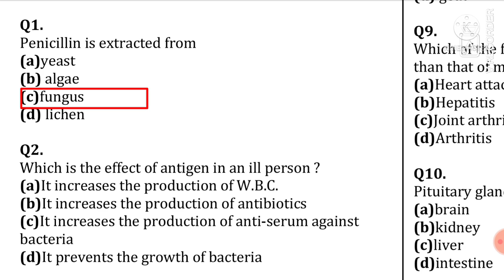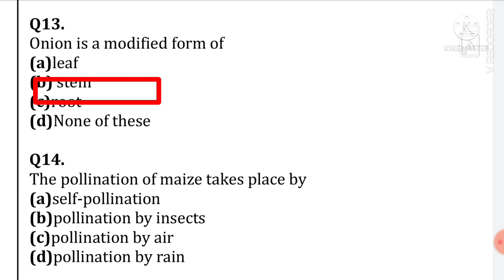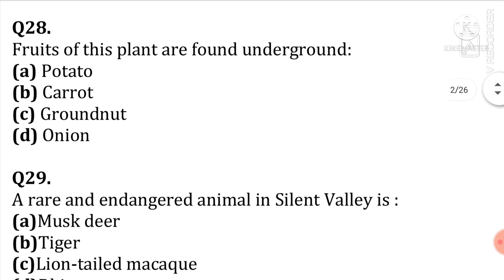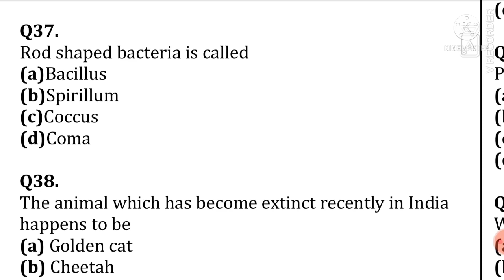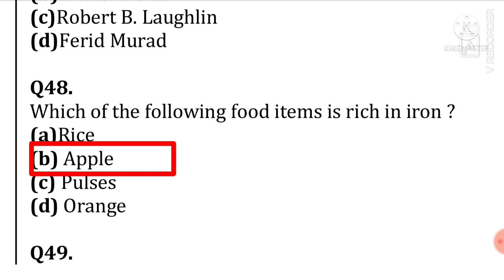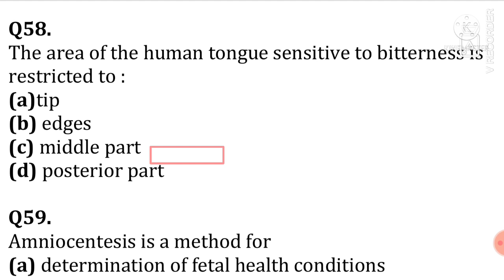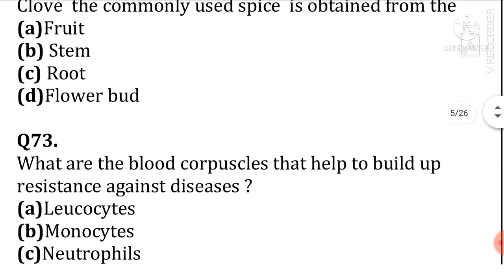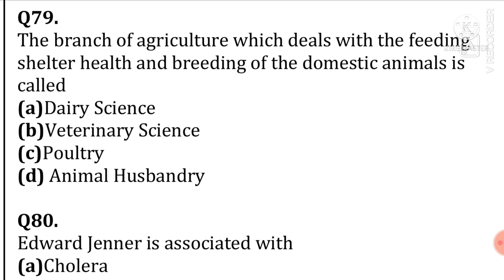PART-1. 80 most important Biology questions answers.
Q1.
Penicillin is extracted from
(a)yeast
(b) algae
(c)fungus
(d) lichen
Q2.
Which is the effect of antigen in an ill person ?
(a)It increases the production of W.B.C.
(b)It increases the production of antibiotics
(c)It increases the production of anti-serum against
bacteria
(d)It prevents the growth of bacteria
Q3.
Which among the following helps in circulation of blood
(a)Arithrocytus
(b)Blood platelets
(c)Monocytes
(d)Lymphocytes
Q4.
Which among the following elements increases the
absorption of water and calcium in plants ?
(a)Manganese
(b)Boron
(c)Copper
(d)Molybdenum
Q5.
Which wood will become useless soon after exposing in
the open air ?
(a)Softwood
(b)Fibrous wood
(c)Wet wood
(d)Hardwood
Q6.
Which among the following is a large spectrum
Antibiotic ?
(a)Paracetamol
(b)Pencillin
(c)Ampicillin
(d)Chlormphenicol
Q7.
Our bones and teeth are generally made of
(a)Tricalcium phosphate
(b)Fluoropetite
(c)Chloropetite
(d)Hydrolith
Q8.
Angora wool is extracted from
(a)rabbit
(b) sheep
(c)fox
(d) goat
Q9.
Which of the following diseases affects women easily
than that of men ?
(a)Heart attack
(b)Hepatitis
(c)Joint arthritis
(d)Arthritis
Q10.
Pituitary gland is located in
(a)brain
(b)kidney
(c)liver
(d)intestine
Q11.
What is the limit of MG/DL of blood sugar in the normal
person at the time of fast ?
(a)40-60
(b)120-150
(c)70-100
(d)160-200
Q12.
The cross section of a stem of tree has fifty rings . what is
the age of the tree ?
(a)50 months
Q13.
Onion is a modified form of
(a)leaf
(b) stem
(c)root
(d)None of these
Q14.
The pollination of maize takes place by
(a)self-pollination
(b)pollination by insects
(c)pollination by air
(d)pollination by rain
Q15.
Why radiologists do not take direct Xray photographs of
intestine ?
(a)Intestines are affected by direct exposure to X-rays
(b)X-rays cannot cross intestine
(c)X-rays are not able to capture clear picture
(d)Even short exposure of X-rays causes cancer in